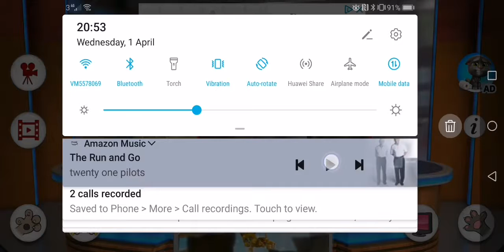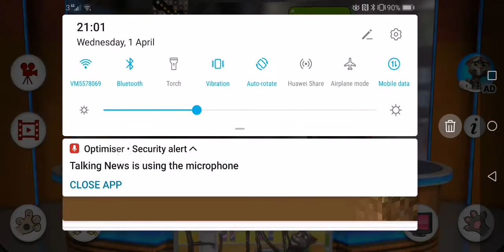Tom & Ben Sings 2 songs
Music I used twenty one pilots the run and go and Minecraft songs so that why check my tiktok name guest666playz on face Reaval